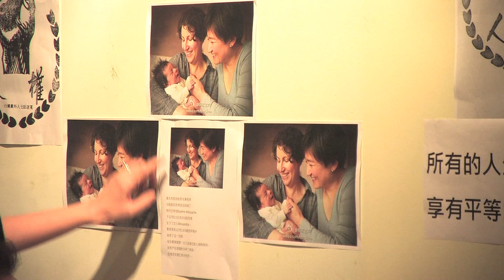2011/12/29 國家不可以剝奪 同性戀者的基本人權座談會 PART.4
2011/12/29 國家不可以剝奪 同性戀者的基本人權座談會 PART.4